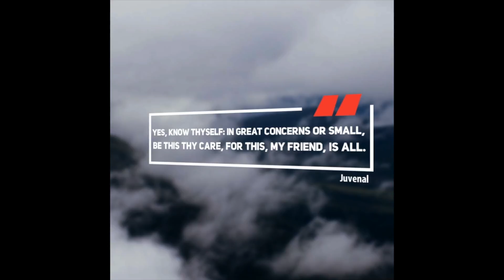In Great Concerns Inspirational Quotes Instagram Series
Sheri Ann Richerson from ExperimentalHomesteader.com shares an inspirational quote.